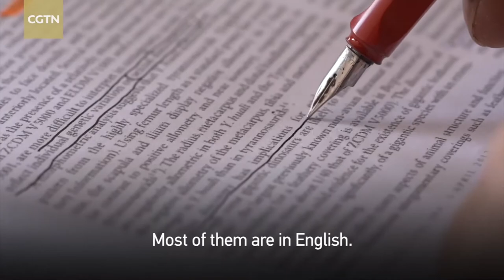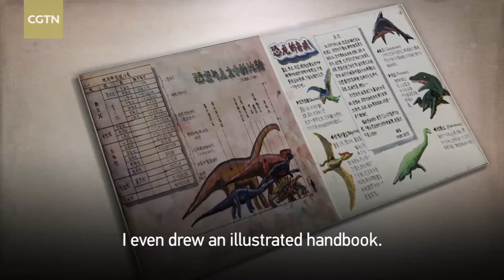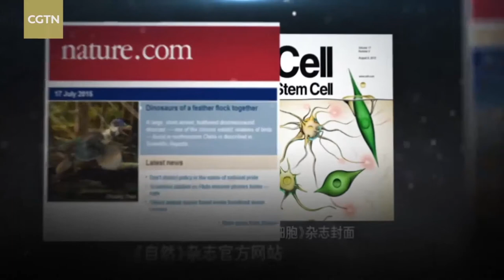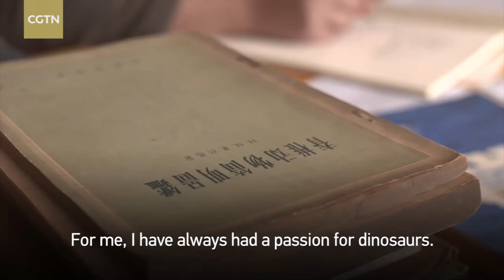First dinosaur drawing by a Chinese artist in Nature magazine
A drawing of an extinct furry gliding mammal called the Volaticotherium antiquus made the cover of Nature magazine in 2006, making Zhao Chuang the first Chinese artist to have his work receive that honor. A sophomore at the time, Zhao became an instant sensation.